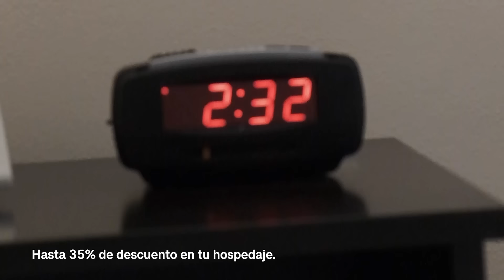Residencia Señorial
Vídeo Residencia Señorial